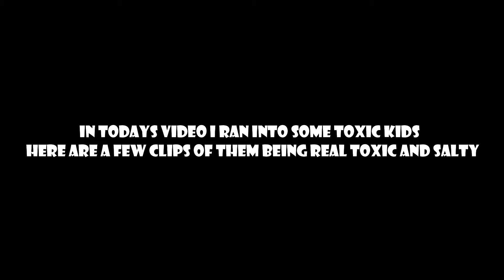I killed 2 Toxic kids THEN THIS HAPPENED!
In this video I 1v2ed these toxic kids watch to the end its hilarious
if you have any Video ideas comment